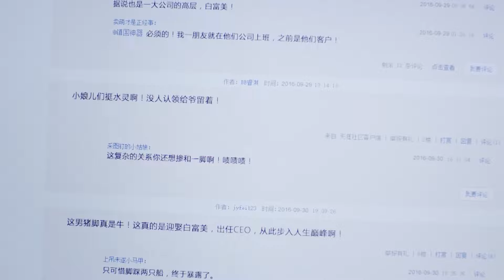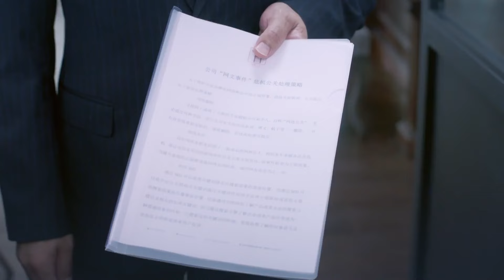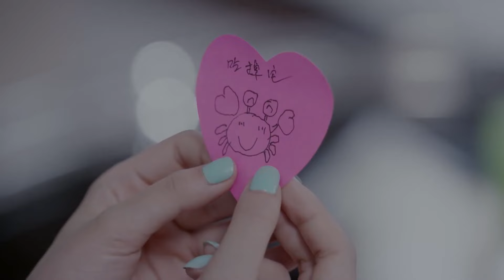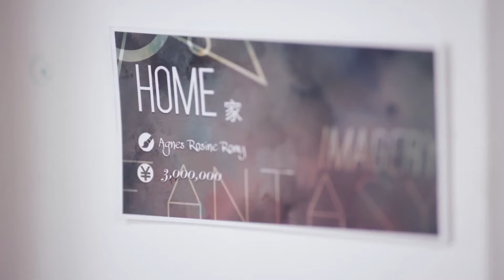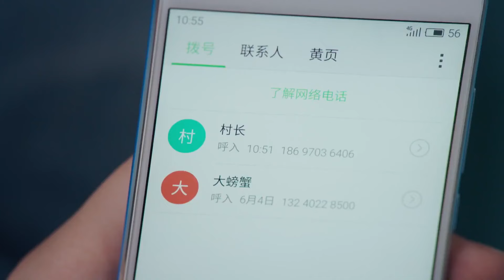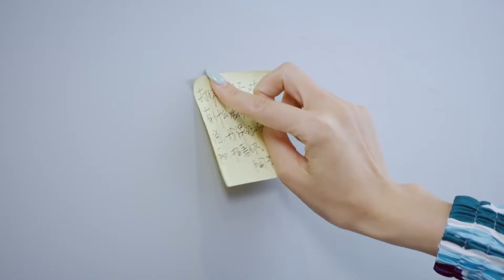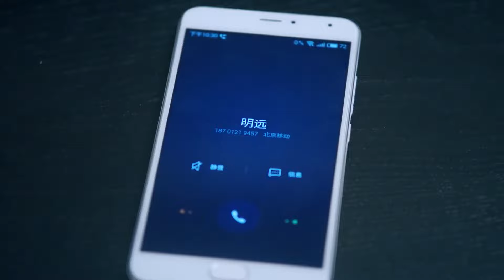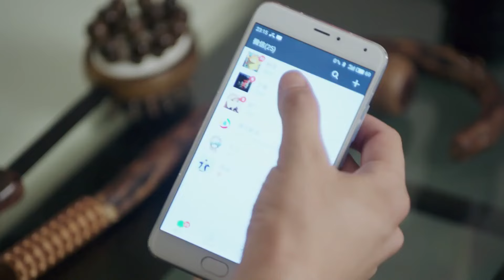【白富美和窮帥哥假結婚變真愛情，爆笑上演愛戀拉鋸戰】《舒克與桃花 Shuke and Peach Blossom》EP27 | 陳曉 穎兒 龔俊 | 愛情 喜劇 | KUKAN Drama